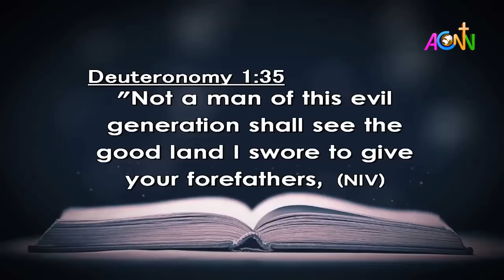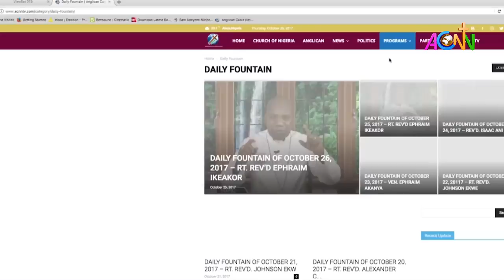DAILY FOUNTAN DEVOTIONAL FOR MAY 6, 2021 - THE REV'D EMMANUEL AGO DODO